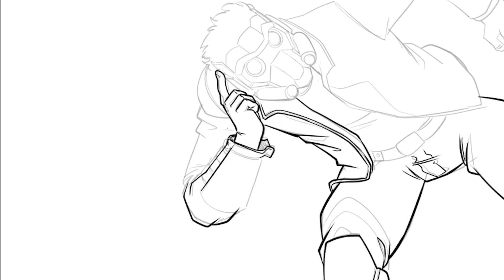Watch Star-Lord come to life - Marvel Quickdraw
Go galactic with Star-Lord as you watch Marvel artists Mario DelPennino and Carlos Lopez bring an illustration to life in this time-lapse video.